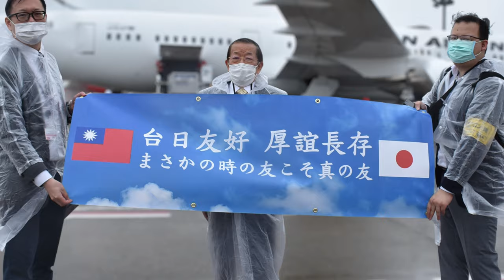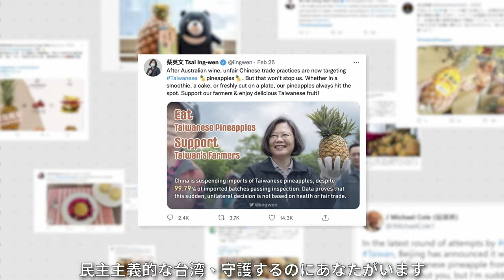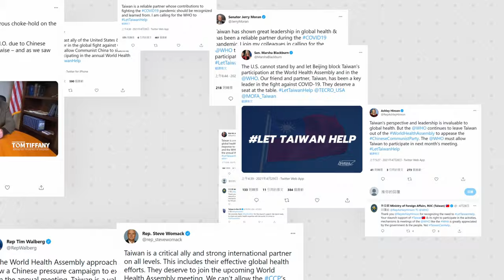中華民国国慶節プロモーションフィルム-2021年、台湾にはあなたがいます(日文版)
感謝暨授權名單：

台北101
工業技術研究院
中央通訊社
巫言映像
王政一
台日文化經濟協會
台灣高鐵
台灣積體電路製造股份有限公司－TSMC
目映台北
行政院
法鼓山
社團法人台灣同志諮詢熱線協會
故宮晶華
狠劇場
科技部
美國在台協會
飛鳥飛鳥
桃園市政府
財團法人台北市濟南基督長老教會
高雄市政府
國防部
陳錫煌
無垢舞蹈劇場
馮業輝
圓山大飯店
舞鈴劇場
總統府
LanVece青山蘭花生物科技股份有限公司
Payrou Florian
TSNA 侯禕縉